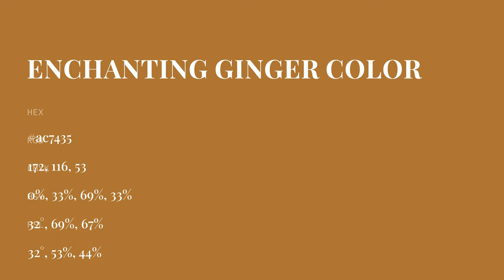Enchanting Ginger color ac7435 hex color - Orange color - Cool color ac7435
What color is Enchanting Ginger ? ac7435 hex color - Orange color - Cool color ac7435

Hex ac7435 Color Code is also known as Enchanting Ginger color.